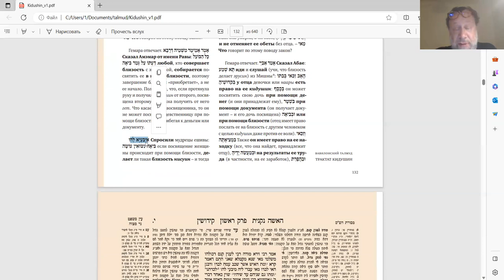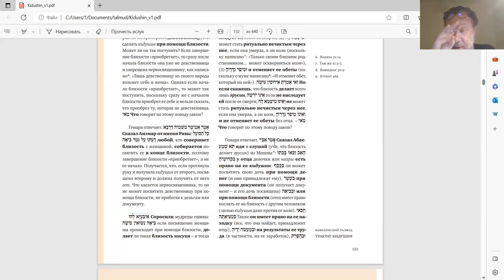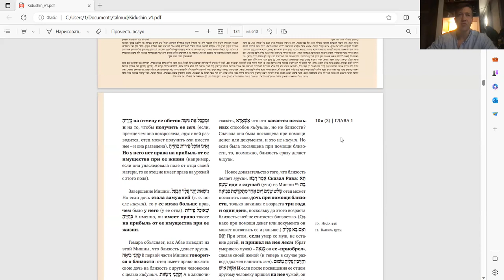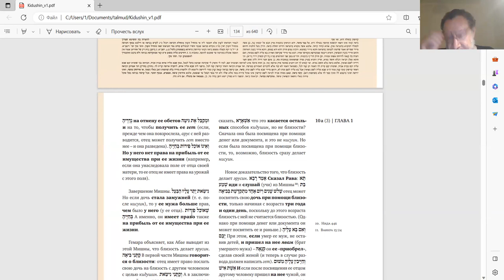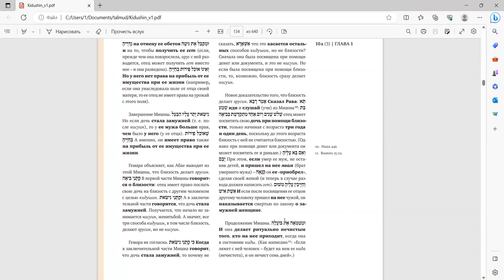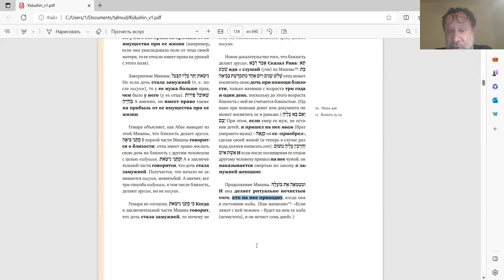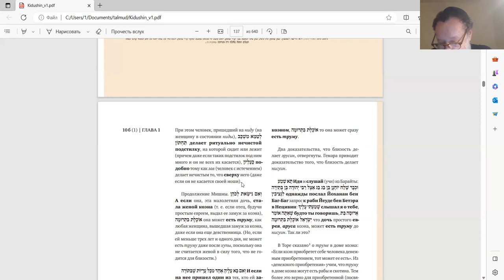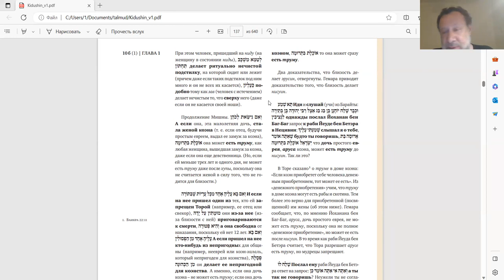23-е занятие курс Ури Гершовича, чтение трактата "Киддушин"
Группе курса в Телеграме - информация о курсе, обсуждение занятий. Лектор, Ури Гершович, – участник группы.
На сайте все текущие онлайн занятия ЛИЛЬМОД, уточненное расписание, записи прошедших занятий, присоединение к чат-группам и возможности пожертвования.